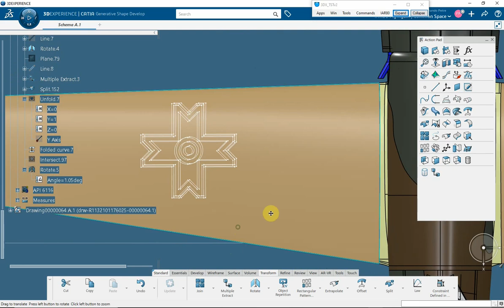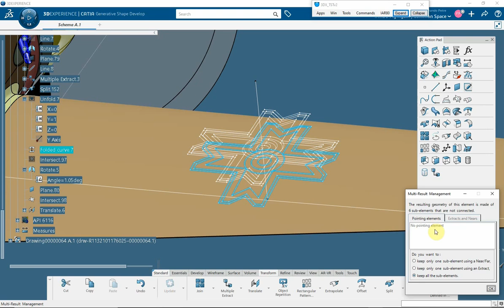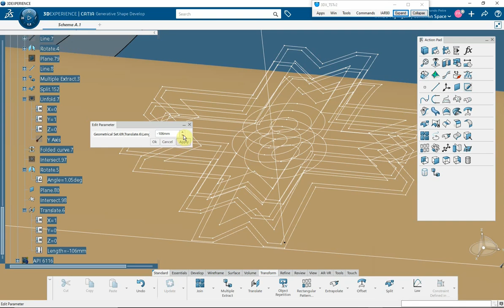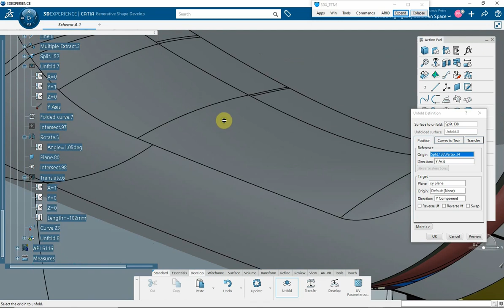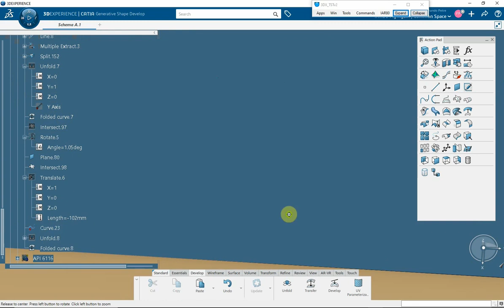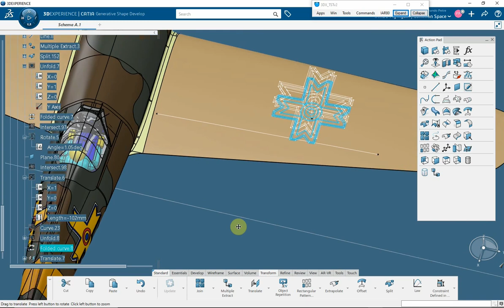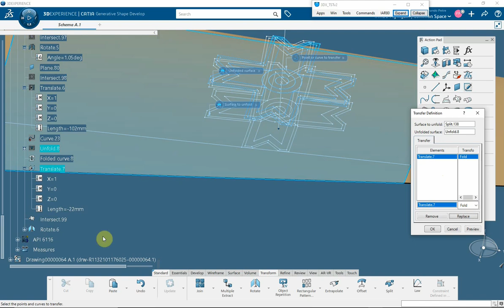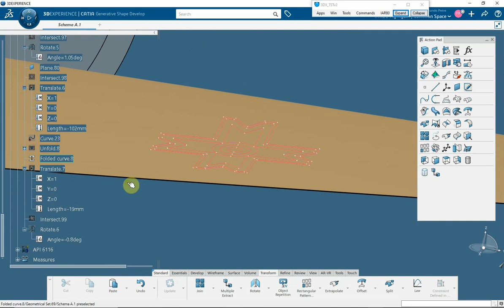Tweaking folded curves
CATIA 3DEXPERIENCE - adjust badge position (a folded curve) on the wings of the airplane. Images from IAR80flyagain.org project.